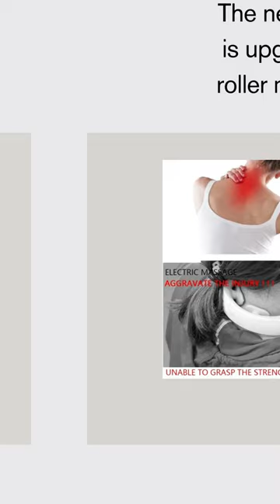6 Wheel Dual Pressure Point Neck Massager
6 Wheel Dual Pressure Point Neck Massager
Get your massager now:

Welcome to Shop @ Share!

In this video, we are excited to introduce you to the 6 Wheel Dual Pressure Point Neck Massager. Say goodbye to neck tension and hello to ultimate relaxation!

Our team has carefully tested and reviewed this incredible neck massager, and we can confidently say it's a game-changer. With its innovative design and dual pressure point technology, this massager provides targeted relief to your neck muscles, helping to alleviate stress and stiffness.

The 6 wheel design ensures optimal coverage and precise pressure, allowing you to customize your massage experience. Whether you're dealing with everyday neck discomfort or need a moment of relaxation after a long day, this massager has got you covered.

Compact and portable, you can easily take this neck massager with you wherever you go. It's perfect for use at home, in the office, or even during travel. Simply wrap it around your neck, adjust the intensity, and let the magic happen.

At Shop @ Share, we are passionate about sharing products that enhance your well-being and make your life easier. The 6 Wheel Dual Pressure Point Neck Massager is definitely one of those products. Say goodbye to muscle tension and hello to soothing relief!

The content presented on this YouTube channel Shop and Share is provided for informational and entertainment purposes only. While we strive to provide accurate and up-to-date information, we make no representations or warranties of any kind, express or implied, regarding the completeness, accuracy, reliability, or suitability of the information.

I am committed to providing valuable and unbiased content to my audience.

Please note that I only recommend products and services that I have personally used, tested, or researched extensively and believe can bring value to my audience. The decision to purchase any product or service mentioned on this channel is entirely up to you, and I encourage you to do your own research before making a purchase.

[Shop and Share]